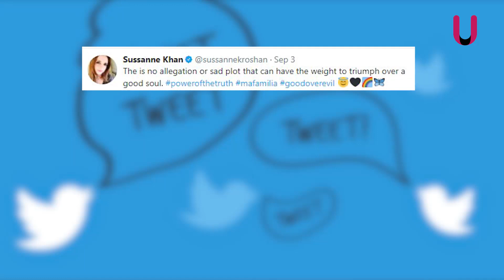Kangana Ranaut vs Hrithik Roshan: Fresh Controversy | Bollywood Detective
Celebs, BEWARE, his eyes are etched on you...the Bollywood Detective is on the prowl...